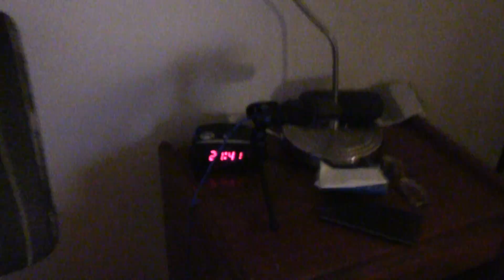MongoTV_1260 - Jeg er OK og Mangler Ikke Noget - Godnat og Sov Godt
Der er mange som i en god mening forslår mig at jeg skulle lave et andet LIVE stream så folk kunne donerer lidt penge til mig eller jeg lave noget "GoFundMe". Jeg har ikke lyst til sådan noget nu, jeg ved godt, at det er noget gamer gør på YouTube og Twitch, at subs kan doner par kroner, det er noget normalt i dag. Jeg ryger ikke cigaretter, drikker ikke alkohol lige nu og drikker ikke kaffe dagligt, så jeg bruger næsten ikke penge i det daglige, jeg kan få par 100 kroner til at strækkes til 10-14 dage nu.